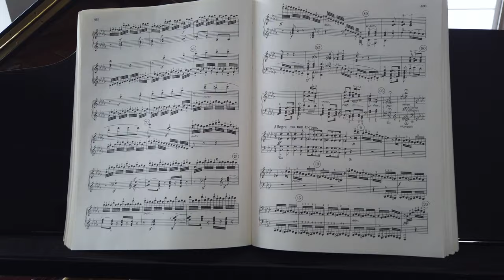Engagement | Highlights | Maria Alejandra & Dayron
Dayron Diaz & Maria Alejandra Bolaños Muñoz | ENGAGEMENT

“Anyone can catch your eye, but it takes someone special to catch your heart.”
Video: Royalty Events - Photography & Video
Location: Des Moines, Iowa
Date: 02/25/2019
Lyric Video: Ed Sheeran - Perfect - Piano

Royalty Events strive to capture the collage of expressions that makes any and every moment unforgettable. We are a company based in Iowa and we go everywhere we are needed. We offer Photography and Videography services for all kind of events and photo sessions for every occasion. We also have Photo Booth Rental to add fun to your event. Specializing in Weddings, Quinceaneras, Events, and Festivals.

Let us create beautiful memories that last a lifetime. Dedicated professional Photographers and Videographers will assist you in selecting the very best style for your most important day. Together we will discuss your ideas, styles, and locations to offer the best experience around for you! We love hearing about our client's needs and working with them to achieve the best shots they've ever had! Can’t wait to hear from you!

Lyric Video: I don't have the rights to this song

Royalty Events - Photography & Video

We use the magic of our creativeness to tell the story of your event! 🎉🎊
Our Services
❤ Photography & Video Services
❤ Commercial Drone video and photos
❤ Engagement Sessions
❤ Senior Portrait
❤ Wedding Events
❤ Quinceañera / Sweet Sixteen
❤ Social Event
❤ Festivals